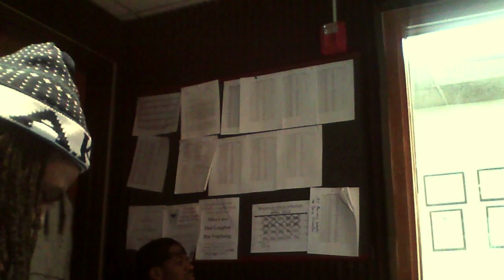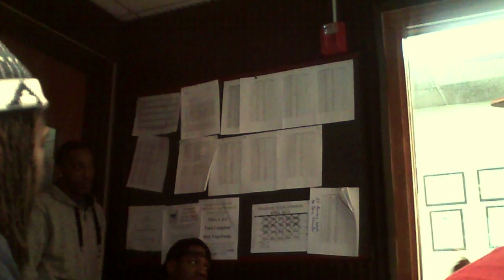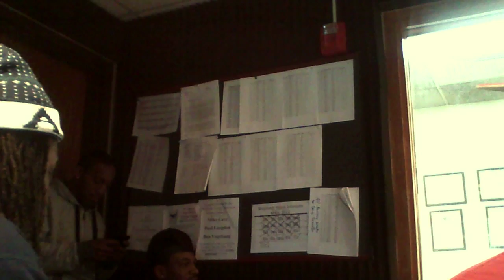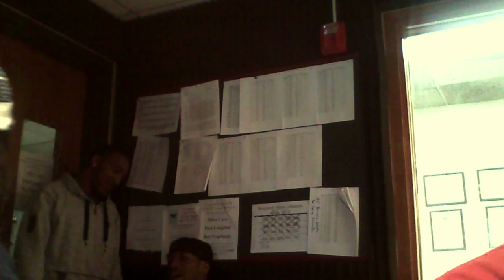THE HIP HOP DICUSSION W/ @WHOBETA @ACBPSTL @TheRichCityBoy AND OTHERS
WHEN YOU LOVE HIP HOP YOU HAVE DEBATES LIKE THIS. LIVE UNEDITED UNCUT BEHIND THE SCENES ON 89.5 THE WAVE WITH BETA RADIO.